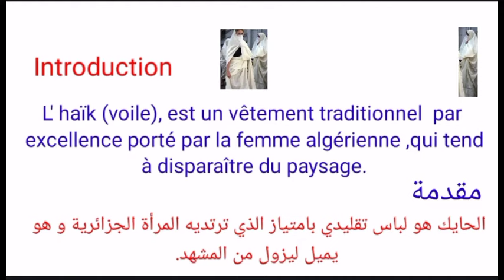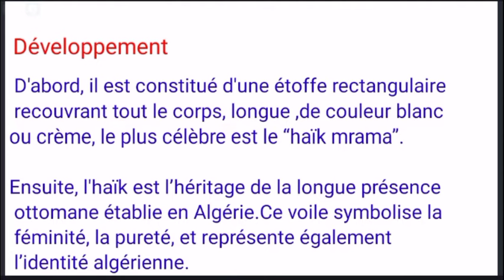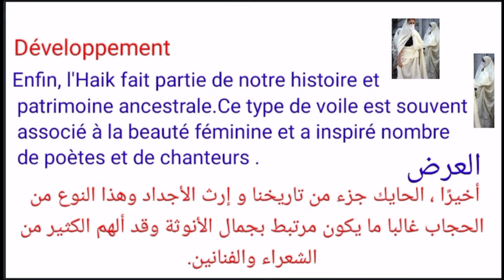Production écrite,le patrimoine : L'Haik/ 3AM -4AM